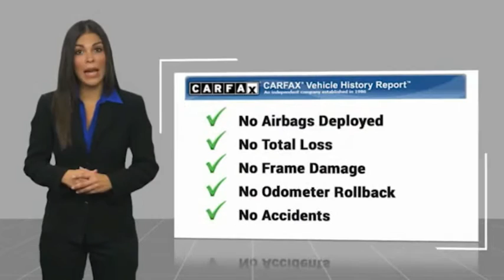2014 Ford Focus TEMECULA MURRIETA MENIFEE HEMET CORONA ESCONDIDO P3770A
2014 Ford Focus 5dr HB SE

Temecula Hyundai
27430 Ynez Rd.

TEMECULA HYUNDAI PROUDLY SERVING TEMECULA, MURRIETA, MENIFEE, HEMET, CORONA, ESCONDIDO, AND SURROUNDING SOUTHERN CALIFORNIA LOCATIONS. THIS RED 2014 Ford FOCUS IS EQUIPPED WITH A 2.0L 4-Cylinder DGI DOHC, AUTOMATIC TRANSMISSION, AND RECEIVES AN ESTIMATED 26 City/36 Hwy MPG. 2014 Ford FOCUS 5dr HB SE This Vehicle is Located at: Temecula Hyundai, 27430 Ynez Road, Temecula, California 92591. Dealer Installed accessories are optional and may be purchased for an additional charge.All prices subject to government fees and taxes, any finance charges, any dealer document preparation charge, and any emission testing charge.While we make every effort to ensure the data listed here is correct, there may be instances where some of the factory rebates, incentives, options or vehicle features may be listed incorrectly as we get data from multiple data sources. PLEASE MAKE SURE to confirm the details of this vehicle (such as what factory rebates you may or may not qualify for) with the dealer to ensure its accuracy. Dealer cannot be held liable for data that is listed incorrectly. Stock #: P3770A | VIN: 1FADP3K27EL191148 | 2014 Ford Focus 5dr HB SE POWER WINDOWS AIR CONDITIONING ALLOY WHEELS Temecula Hyundai FOR DRIVERS IN THE GREATER TEMECULA, MURRIETA, MENIFEE, HEMET, CORONA AND ESCONDIDO AREAS, YOUR SOURCE FOR INCREDIBLE HYUNDAI MODELS IS TEMECULA HYUNDAI 27430 YNEZ RD TEMECULA, CA 92591